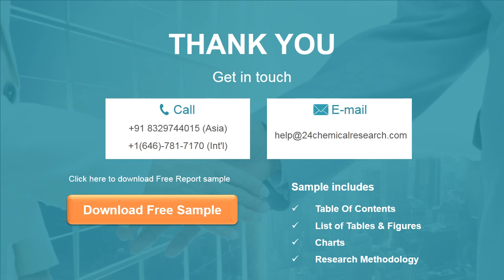Organic Agricultural Chemicals Market Insights and Forecast to 2026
Organic Agricultural Chemicals market is segmented by Type, and by Application. Players, stakeholders, and other participants in the global Organic Agricultural Chemicals market will be able to gain the upper hand as they use the report as a powerful resource.